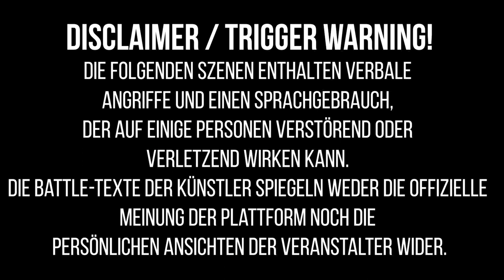Karanova VS D-Kay // Summer Vibes // DLTLLY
Battlesonntag! Nachdem gestern die Battlegraphie von Papi Schlauch released wurde kommt hier das nächste fette Video. Das erste Match von unseren Summer Vibes aus der Panke: Karanova VS D-Kay 🔥 Viel Spaß mit dem Match und schönen Sonntag! Übrigens: ⚠️ Das PPV mit den 4 noch nicht veröffentlichten Summer Vibes Battles PLUS die spontane Drunken-Freestyle Cypher mit u.a. Bong Teggy, Craze, Heinz87, Joseph Steinschleuder, uvm., gibt's ab JETZT für nur 8,99€! Die Drunken-Freestyle Cypher wird nicht auf YouTube veröffentlicht, also gönnt euch 🙂

🔥 NEU: DLTLLY AUF TWITCH!

🙏 Danke für jeden Support! Bitte aktiviert nach abgeschlossenem Abo unseres Channels das Glocken-Symbol rechts neben dem Abokästchen. Lasst ein Like und Kommentar da, von Algorithmus her. Fettes DANKE! Eure DLTLLY​-Crew. Peace!